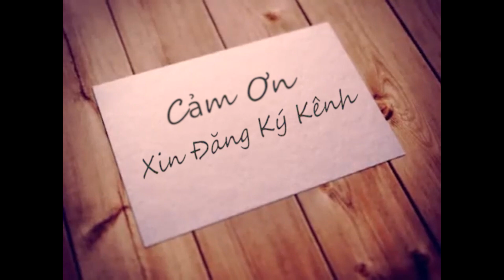Singapore sẽ thiên về Mỹ hay Trung Quốc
0:00 Intro
0:54 Nước Mỹ có gì quan trọng với Singapore?
3:29 Trung Quốc có gì quan trọng với Trung Quốc?
5:21 Người Singapore thấy Trung Quốc như thế nào?